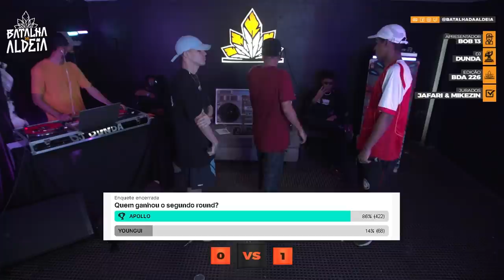APOLLO X YOUNGUI | 226ª Batalha da Aldeia | Expo Hip-Hop On-line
NÃO PERCA "REUNIÃO DE MALOQUEIRO" PROXIMO LANÇAMENTO DO ALDEIA RECORDS

Projeto: Expo Hip-Hop On-line.
Produção da BDA e da Casa de Cultura Urbana @streethousebrasil
Apoio da Street Brazil e é financiado com recursos da Lei Aldir Blanc, Secretaria de cultura e economia criativa do estado de São Paulo.